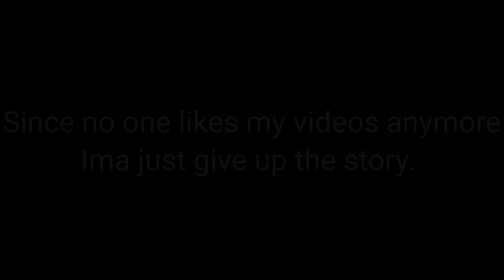The demi human world pt 2! (vry short)